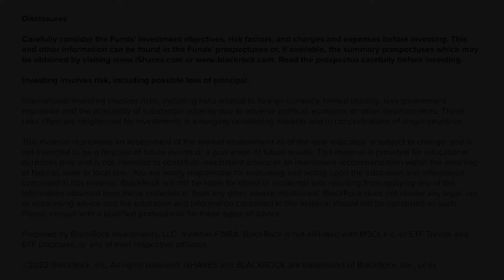Adopting International ETF Investment Practices with iShares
Combining U.S. and international investments can result in better portfolio diversification and, potentially, a reduction in an investor's portfolio volatility in the long run. iShares has the industry's largest country ETF suite in the U.S., with 61 funds and almost $60 billion in AUM, offering the potential for investors to target growth while also seeking some portfolio diversification.

VettaFi’s Financial Futurist, Dave Nadig, was joined by Tanya Chanda, iShares' international ETF products strategist, and Ana Harris, head of MSCI Global Market Cap Index Products, to discuss what investors need to adapt to in this constantly changing world.